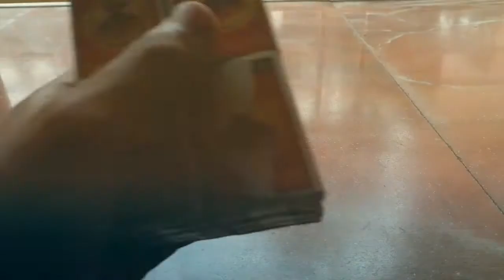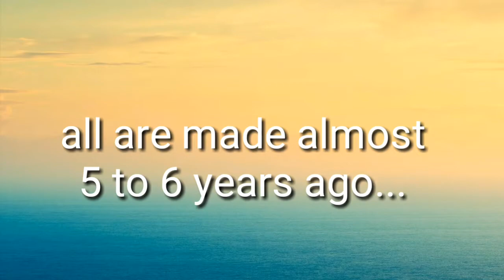My 6 losted items, I have found many years later || craft works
hello guys !!!

today I am showing you, my most favorite losted craft works, that I have found many years later.

1) .MULTIPLE FOLDABLE CUBE.
It is made of matchs box. I made this in 2014

2) .HUMPY DUMPY.
 It made of egg. I made this in 2015

3) .F2 truck.
it made of cardboard box and thermocol plate. I made this in 2015.

4) .TANK.
it made of cardboard match box and plaster of paris. I made this in 2015.

5) .PEN HOUSE.
I reuse the use and through pen to make this. I made it in 2018.

6) .MATCHES HOUSE.
it made of matches. I made it in 2016.

stay happy & stay good.

Good bye !!!